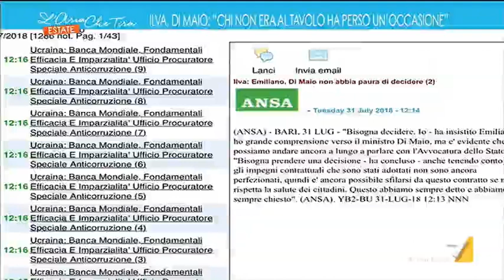Rinaldo Melucci sindaco di Taranto: 'Su Ilva Di Maio deve decidere'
Testimonianza in diretta del primo cittadino che ieri ha disertato il tavolo di crisi su ILVA: "Il ministro dell'ambiente non era nemmeno invitato"